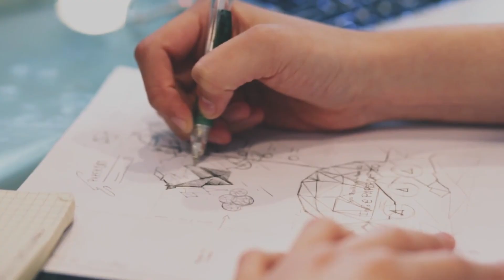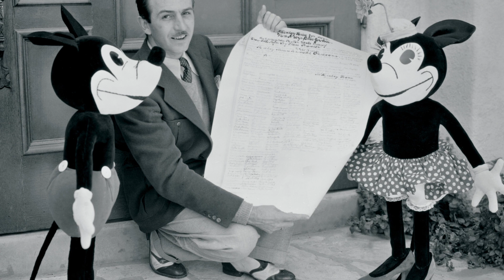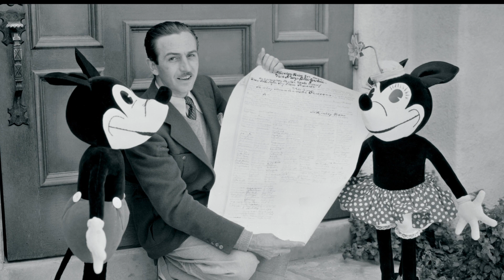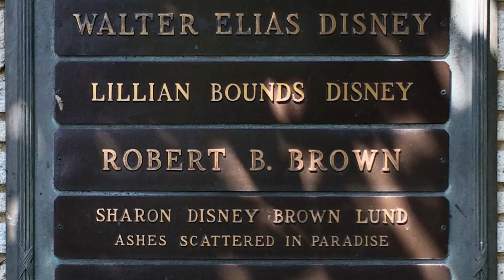Walt Disney: The man who turned dreams into an empire| Biography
Join us on an exciting journey through the life of Walt Disney, the genius behind the world's greatest entertainment franchise. Learn how he turned his passion into an empire.

✴️Purchase Links:
NVIDIA 3060 Video Card

Maono Microphone

Sony ZV-E10

ATH-M50X Headphones